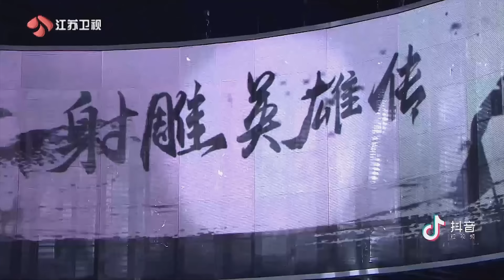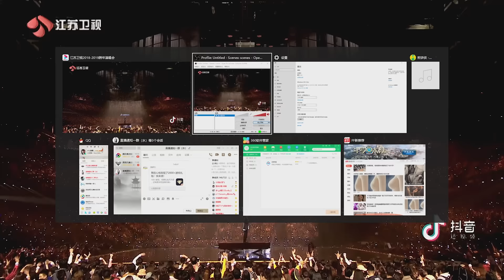【2019江苏卫视】周华健-金庸五连曲（live）People's Republic of China Jiangsu Satellite TV, Wakin Chau Jin Yong live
People's Republic of China [2019 Jiangsu TV New Year's Concert] Zhou Huajian - The Legendary Jin Yong (Live)    【2019江苏衛視跨年演唱会】周華健-絶世金庸五連曲(live)중화인민공화국          【2019 강소위성 tv 송년콘서트 】 저우화젠-절세 김용 (김용) 오련곡 (live)République populaire de Chine [2019 jiangsu tv trans-année concert] zhou huajian - five liancheng de la fin de la chaîne d’or (live)                2019 jiangsu jinbao - revival der volksrepublik china chou kwangqin           República popular de China [2019 jiangsu tv cross-year concert] zhou huajian - la estrella de oro cinco en línea (en vivo)